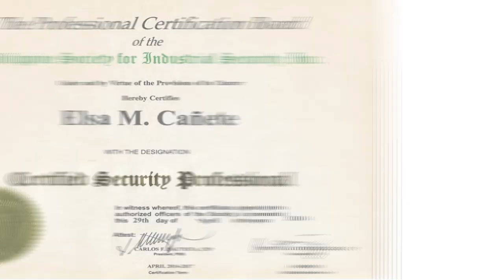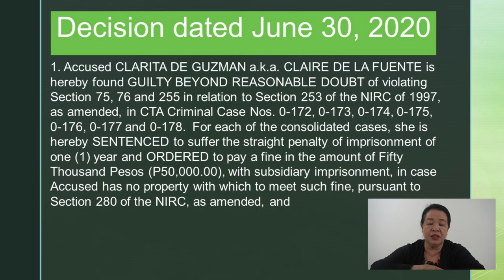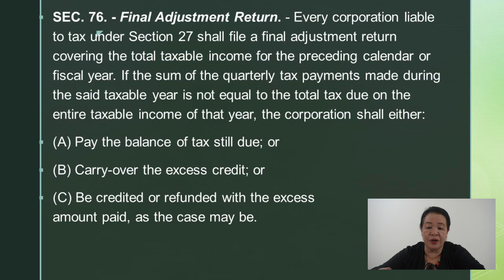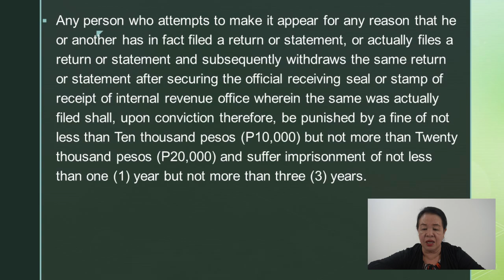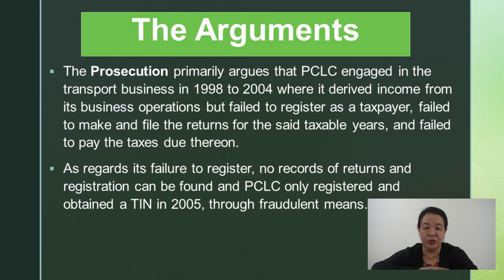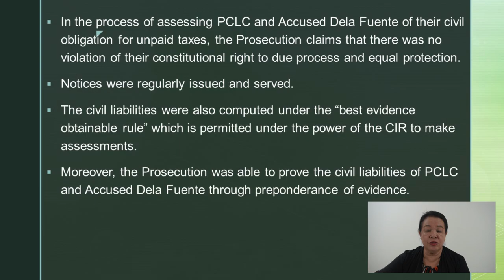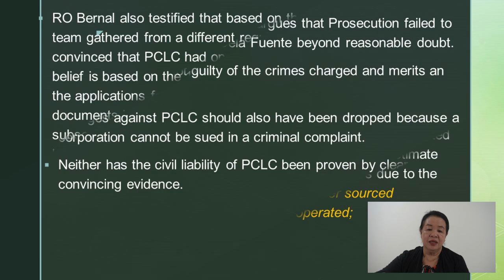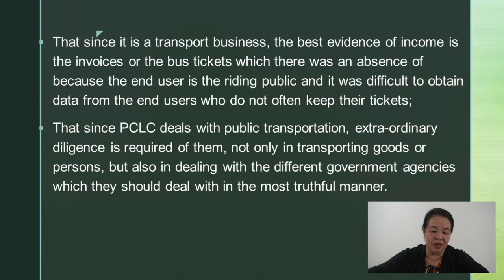Importance of Documentation | Lessons Learned from the Tax Case of Claire Dela Fuente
Importance of Documentation | Lessons Learned from the Tax Case of Clarita De Guzman a.k.a. Claire Dela Fuente